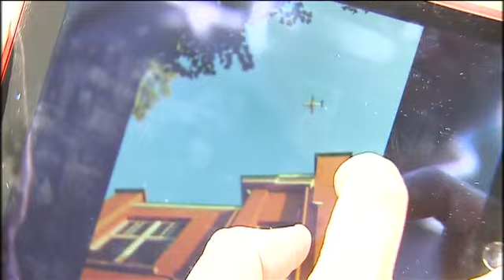Survol intensif de Laeken et du Nord-Est de Bruxelles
Laeken, une portion de la Ville de Bruxelles et le Nord-Est de la Région bruxelloise sont survolés intensément par les avions.